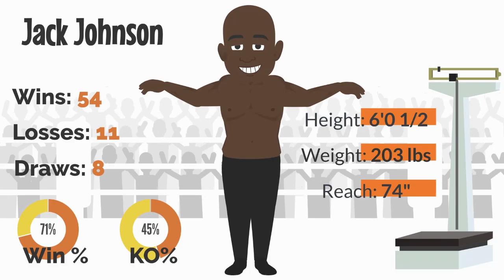Jack Johnson vs James J. Corbett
Today we take a look at a fantasy matchup between Jack Johnson and James J. Corbett to see how the odds stack up had they fought each other in their prime.

Boxing. Real stories. Real life.